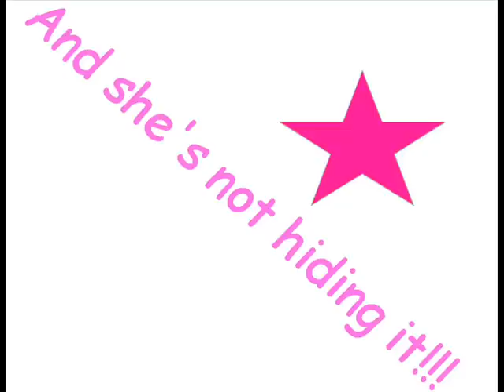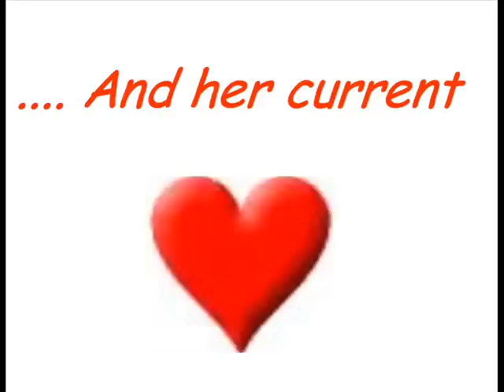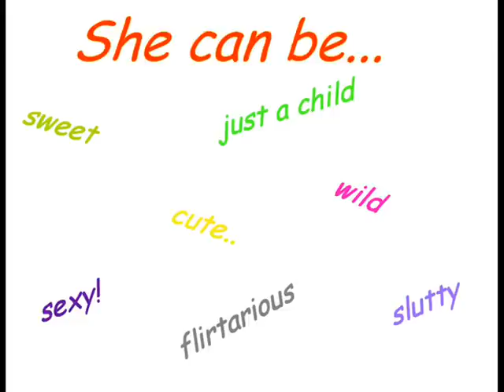Kaley Cuoco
A music video with clips and photos of Kaley!